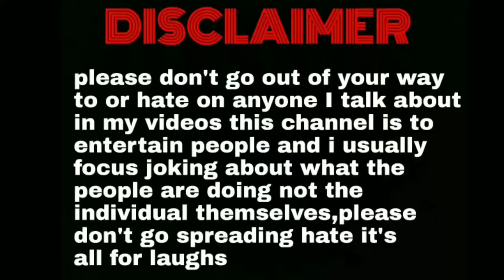Tiktok mamoni dustu video Ep:-02|| Bengali funny video||by||SANKIBOY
এই video তে আমি কাউকে অপমান করতে চাইনি।এটা শুধু একটু মজা ছিলো।

*Video টা কে একটু share করে দিয়ো🙏

Allowance is made for"fair use"for purposes such as criticism comment news reporting teaching scholarship and research.fire use is a use permitted by copyright statute that might otherwise be infringing. non-profit educational or personal use type the balance in favour of fair use"